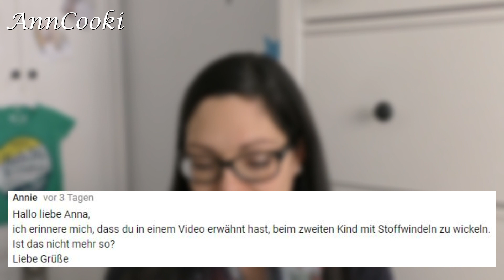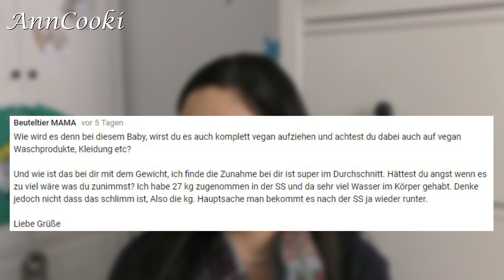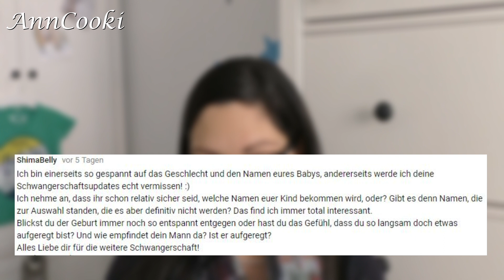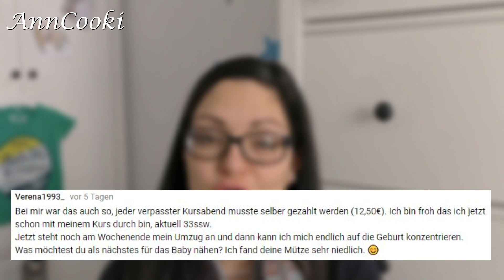35. SSW Schwangerschaft Update ✽ Kumja ✽ Vorsorge ✽ Sodbrennen ✽ AnnCooki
Warum ich nochmals ins Pränatalzentrum soll, Antworten auf Eure Fragen, welche Beschwerden derzeit aktuell sind und sonstige Infos zu meiner 2. Schwangerschaft bekommst Du in diesem Video. Viel Spaß!!

Mein liebstes Schwangerschaftsöl: *

Wenn euch das Video gefallen hat, freue ich mich sehr über ein Däumchen von euch. :-)

Wie immer nachfolgend meine Sozial-Network-Links unter denen Ihr laufend etwas neues von mir findet :-)

Mein Equipment:
Vlogging Kamera: *
Kamera für sonstige Videos: *

Alle von mir hochgeladenen Videos unterliegen meinem Urheberrecht. Die Verbreitung der Videos durch Dritte, Nutzung von anteiligem Videomaterial oder Nutzung von Bildern ist nur mit vorheriger, schriftlicher Genehmigung gestattet.

Die Produkte werden für Dich dadurch nicht teurer. Ich erhalte lediglich eine kleine Provision dafür, dass ich Dir den Link zeige. Ich bedanke mich ♡-lich, wenn Du diesen Link benutzt. So unterstützt Du mich und meinen Kanal.

** PR Samples: Produkte, die ich kostenlos zur Verfügung gestellt bekomme. Alles, was ich in meinen Videos sage, entspricht meiner persönlichen Meinung und ist nicht gekauft.